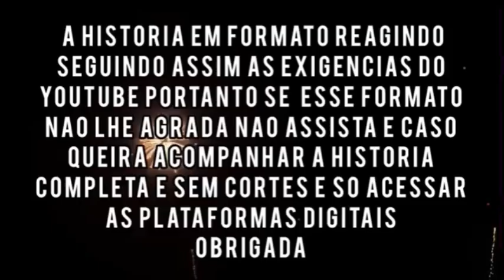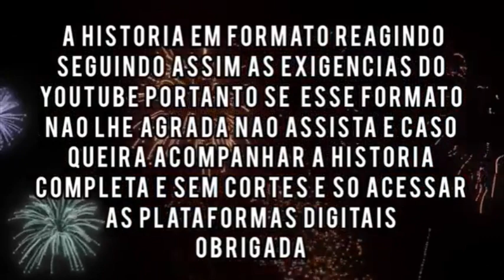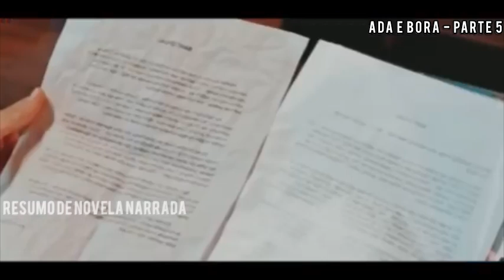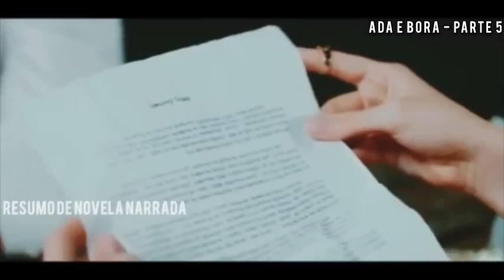A HISTÓRIA DE ADA E BORA ( em português) - PARTE 5!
E hoje vamos acompanhar a história de Ada e Bora da novela Jogos Do Destino

Lembrando que a história é em formato reagindo seguindo assim as exigências do
Portanto se esse formato não lhe agrada é só não assistir.
E caso queira assistir a história completa
sem cortes é só acessar as plataformas digitais.
Obrigada

Se voce ainda não é inscrito se inscreve e ative as notificações pois assim o youtube vai sempre te notificar e voce não perderá nenhum video meu

Beijos